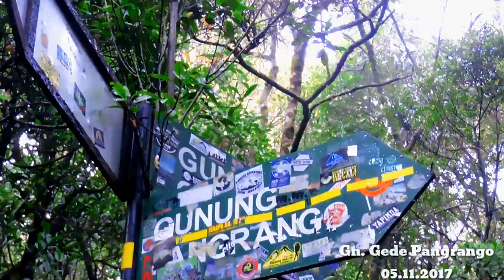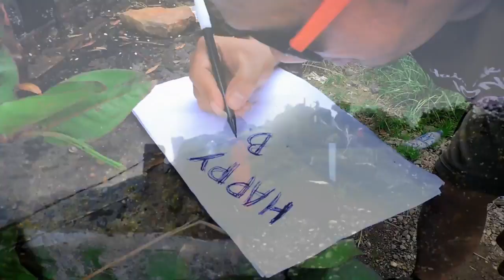Pendakian Gunung Gede Pangrango untuk HUT JNE 27 (November 2017)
Pendakian Gunung Gede Pangrango dalam rangka HUT JNE Express yang ke 27 tahun..
Team Adventure IT Division berhasil sampai ke Puncak Gunung Gede 2958 MDPL dan mengibarkan Bendera JNE..

Team Adventure IT Division:
M. Haqqi
M. Reza Indrabudi
M. Prima Andrio
Randi Setiawan
Aris Setiawan
Eko Susanto
Yendi Sugiono